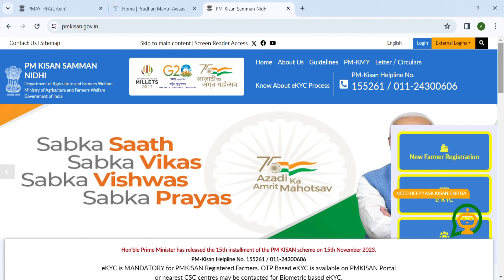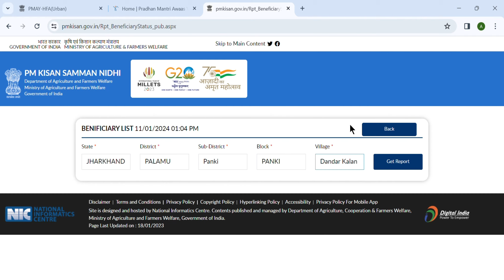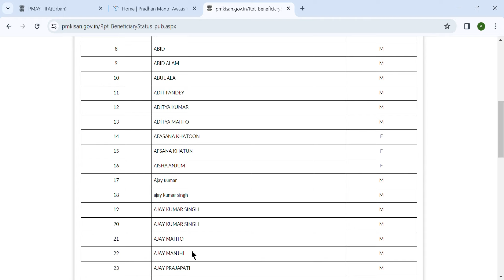Pm kisan yojana 16th installment list 2024 | 16वें kist का लिस्ट कैसे देखें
Pm kisan yojana 16th installment list 2024

pm kisan
pm kisan 16th installment update | kisan yojana 2024 - odisha khabar
Jobadda